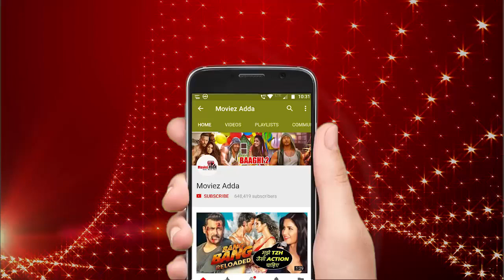Salman Khan Arrives In Jodhpur For His Black Buck Court Case Final Hearing